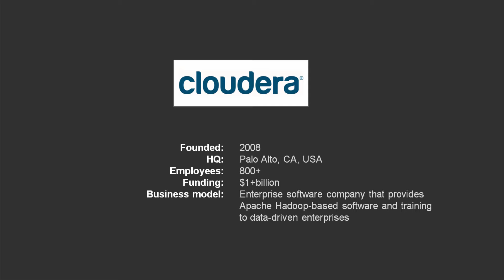Cloudera | Interview with its founder & CTO - Amr Awadallah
Read the complete interview transcript of the interview with the founder of Cloudera

In Palo Alto we talked with entrepreneur Amr about the business model and history of the highly successful company Cloudera.